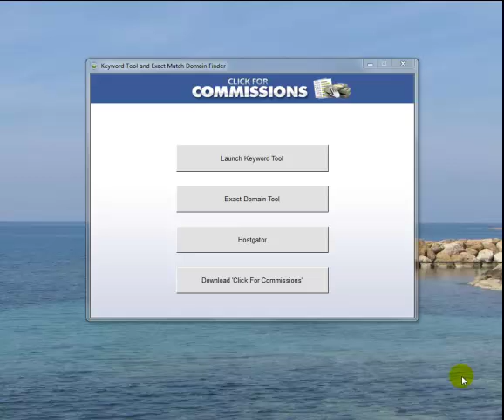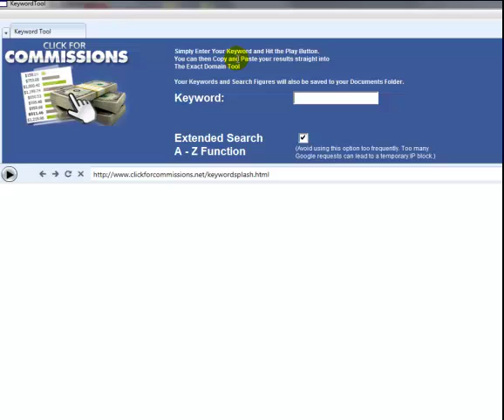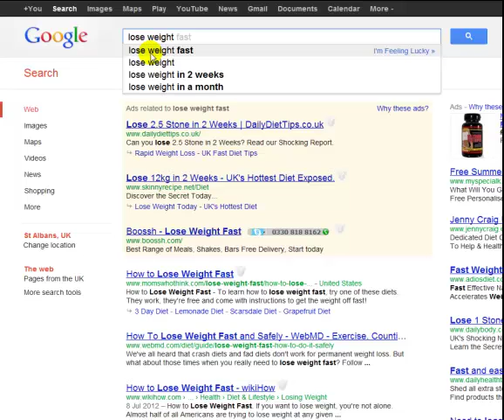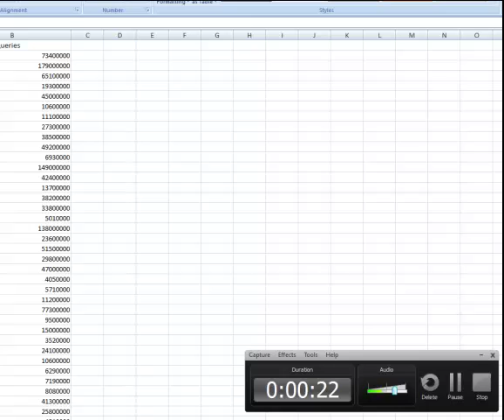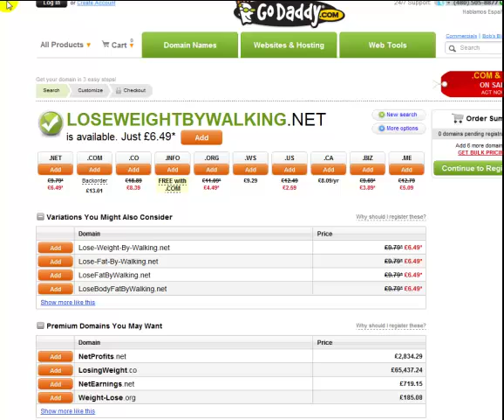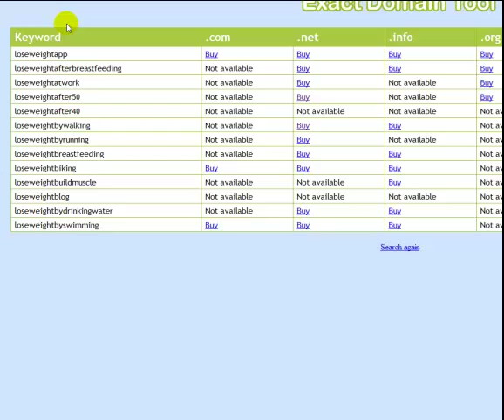Free Keyword Research Tool + Exact Match Domain Tool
Get a Free Free Keyword Research Tool + Exact Match Domain Tool.
This crawls the Google database for high traffic, targeted keywords that Google actually recommends. Brilliant tool